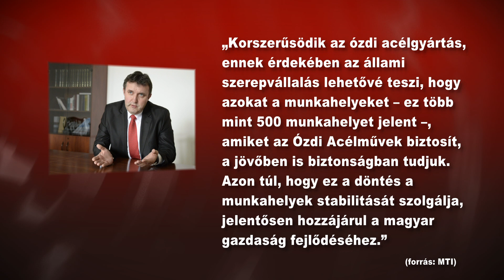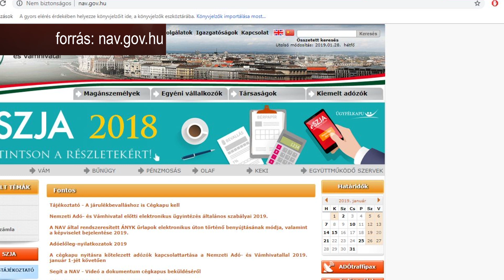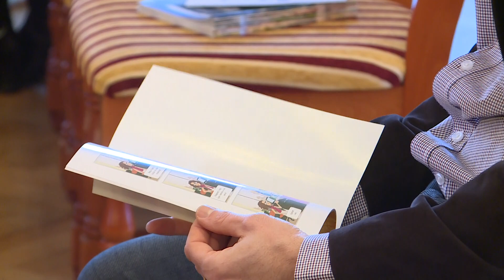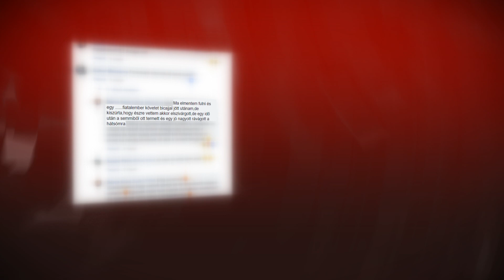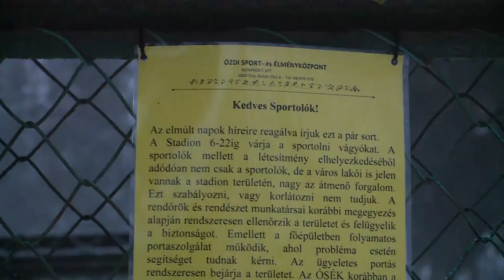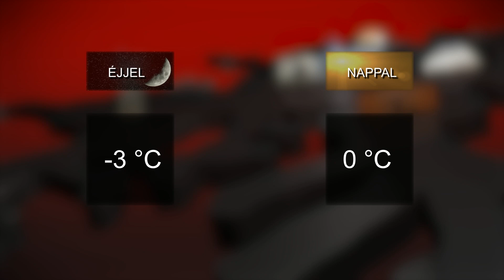Ózdi Krónika 2019. 01. 29.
Stabilitás – Az Ózdi Acélművekben vásárolt részesedést az állam
Zaklatás? – Több nőt is inzultált egy ismeretlen alak a stadionban
Vadveszély – Vadak törnek be több ingatlan kertjébe a város peremén